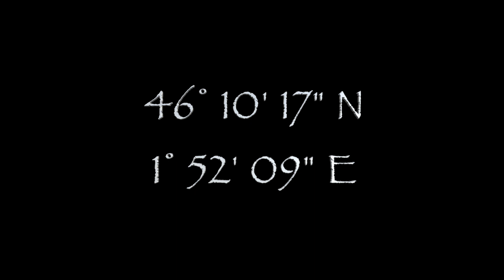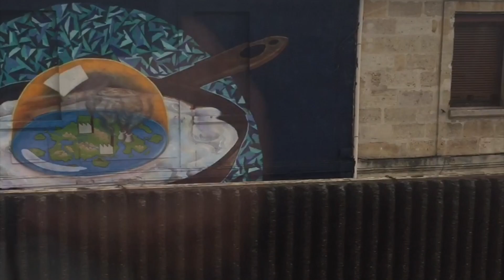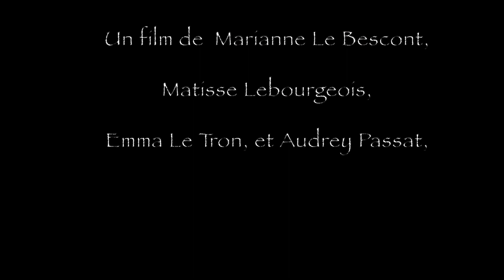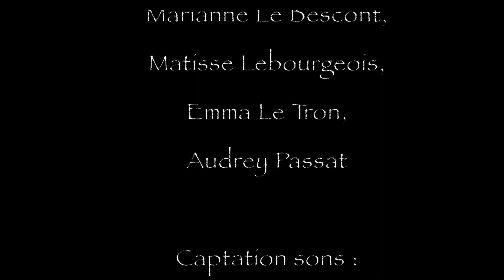46° 10' 17 N 1° 52' 09 E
Film de fin d'année. Option cinéma Première. Lycée Pierre Bourdan 2018.
Par Marianne Le Bescont, Matisse Lebourgeois, Emma Le Tron et Audrey Passat.